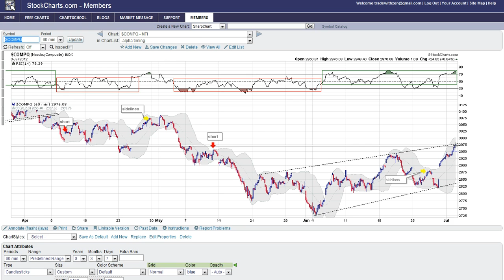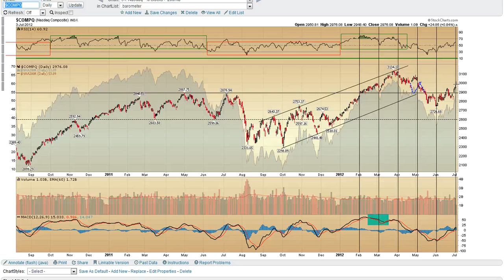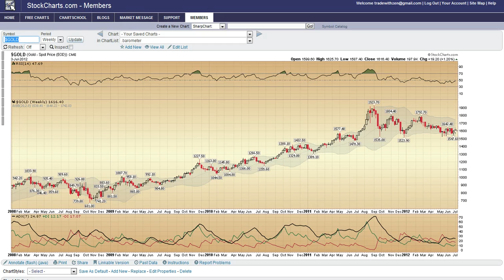Late Night Market Thoughts